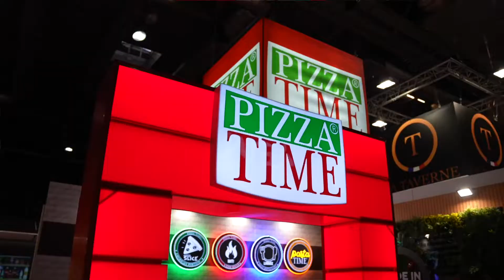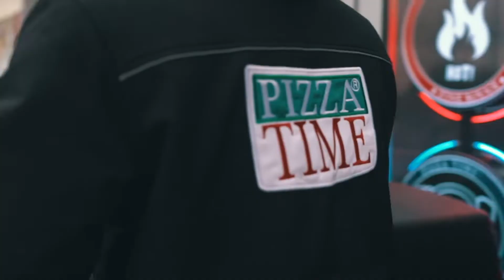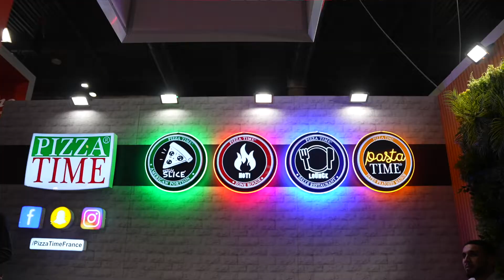Devenir franchisé Pizza Time®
Vous souhaitez devenir franchisé ?